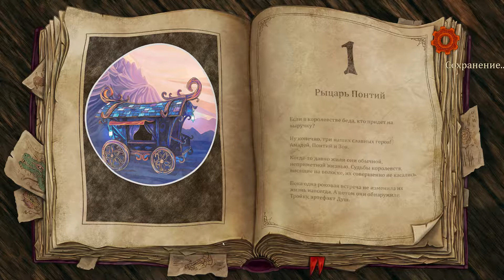Trine 3 The Artifacts of Power chapter 1 walkthrough / gameplay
Незатейливое прохождение со сбором почти всех треугольников